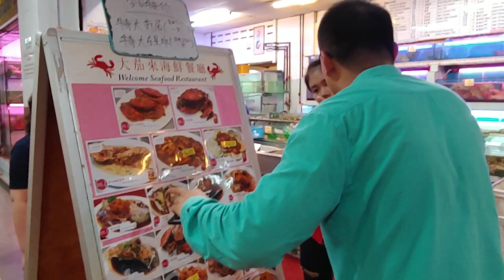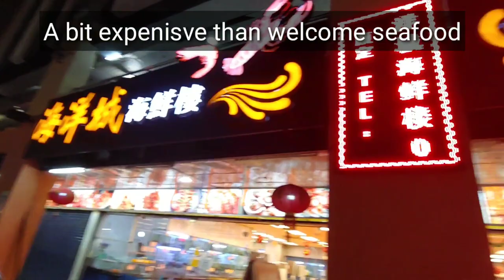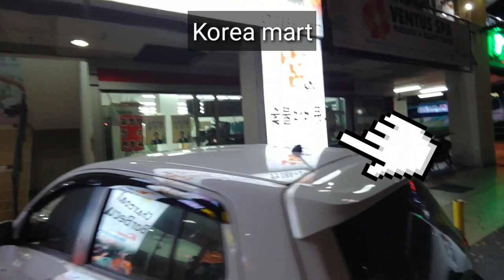코타키나발루 씨푸드 해산물 레스토랑 3곳, 웰컴투 씨푸드, 화힝, 오션시티 선택은 그 대가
코타키나발루 해산물 씨푸드 레스토랑은 서로 붙어 있습니다.  영상을 보시면, 선택하는데 도움이 되실 겁니다.